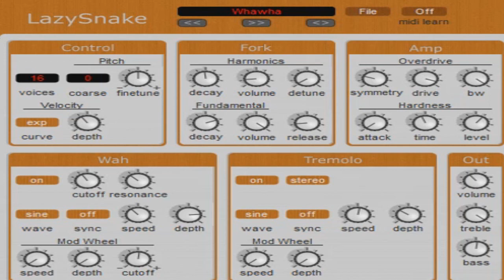🎹 LazySnake || Free VST Plugin || Electric Piano 🎹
LazySnake Free Electric Piano VST Plugin

LazySnake is a virtual electric piano.
- WahWah, Tremolo.
- Midi automation and Midi learn.